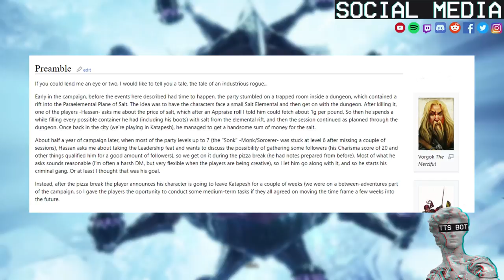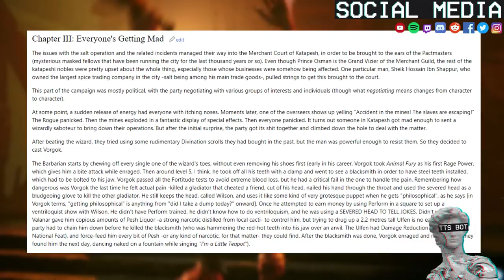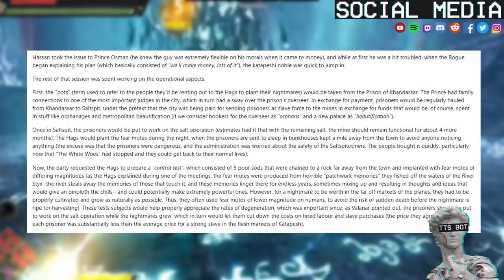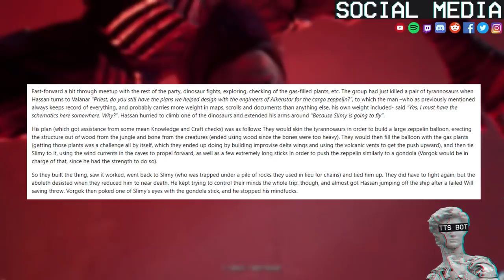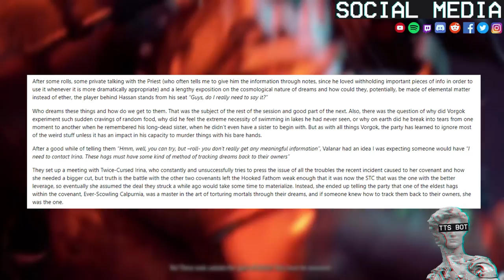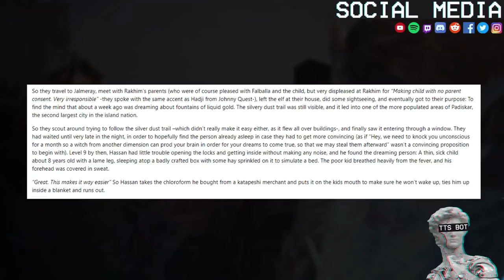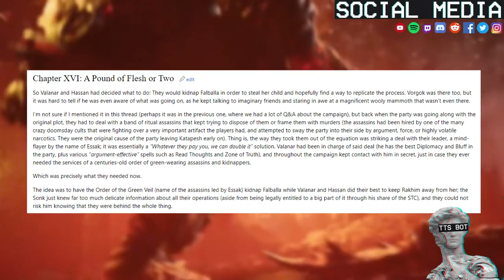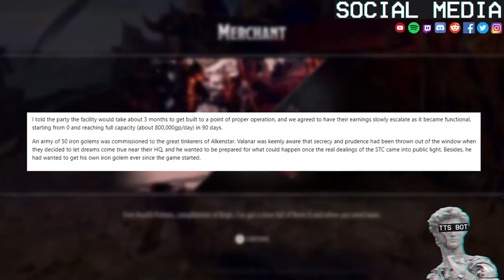Tale of an Industrious Rogue | A Humble Beginning | #1